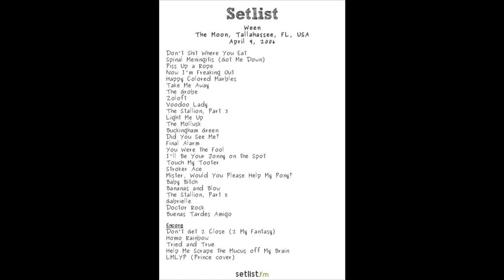Ween (4/9/2006 Tallahassee, FL) - Bananas & Blow